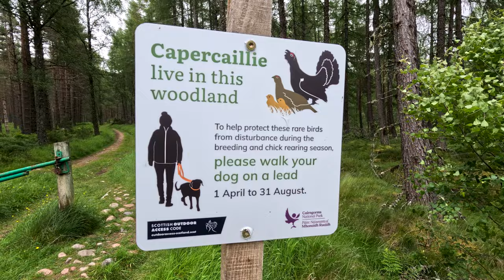Camping On Top of a Hill in the Scottish Highlands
Darach and I spend another night out camping in the Scottish Highlands on top of a hill in the Cairngorms National Park for the Summer Solstice weekend. We cook up some good food and enjoy seeing natural tree regeneration creeping back up the hill where it belongs.

Come and join us to find out more...

NatureHike Cloud-Up 2 Tent
Welcome to Highland Woodsman!

Join us as we explore the Scottish Highlands from the unique, combined perspective of a Forester, outdoor enthusiast and local resident with a passion for nature restoration and sustainable land management.

You’ll find me camping in various locations in the Scottish Highlands using a range of setups and gear whilst discussing various topics related to Scotland’s natural landscapes. Forest management, nature restoration, woodland ecology and land ownership to name but a few!

Let's reconnect with nature and restore our natural world together!

What do I use to record my videos?
Camera Accessories

00:00 Intro
01:00 End of Intro
02:52 Camp location
04:05 Biodiversity
05:18 NatureHike Cloud-up 2 Tent
09:55 Cheeseburgers
11:47 Next morning
12:34 Breakfast